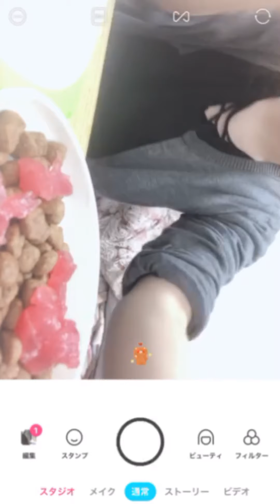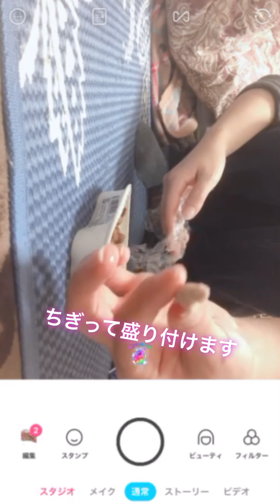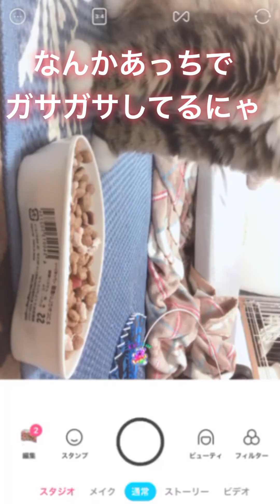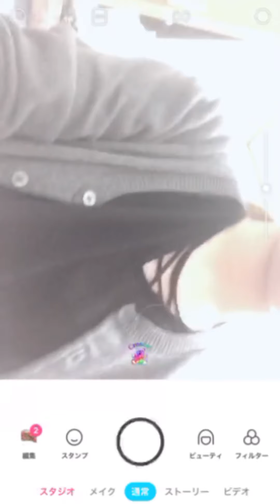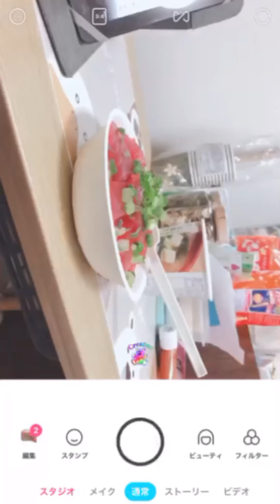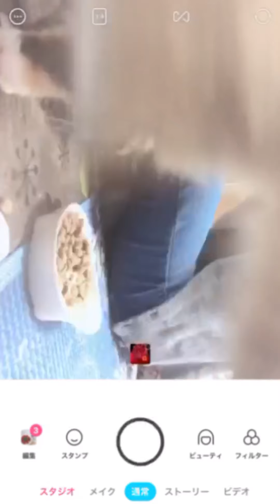マグロ一本猫の目の前で捌いてみた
今回は配信の切り抜きを編集しました
初長編👏👏
本当はモランの誕生日にマグロを買う予定だったのですが時間が足りず家にあった高級ウェットフードになってしまいました
それもあり2日遅れてのマグロになりました
生は初めてだったので戸惑ってるのですがレンチンしたらこれこれ！！と言わんばかりに食い付きが良くなりました😂